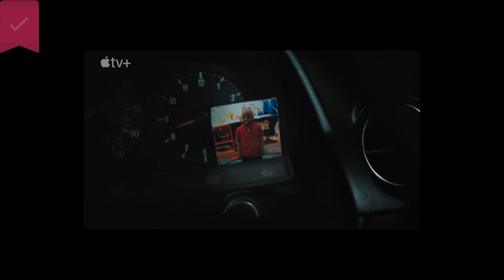Causeway - Official Trailer - Apple TV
Lynsey, a U.S. soldier, experiences a traumatic brain injury during her tour in Afghanistan which forces her to return home. She struggles to return to her daily life with her mother as she waits for her eventual redeployment.